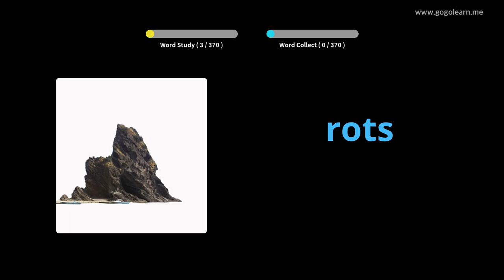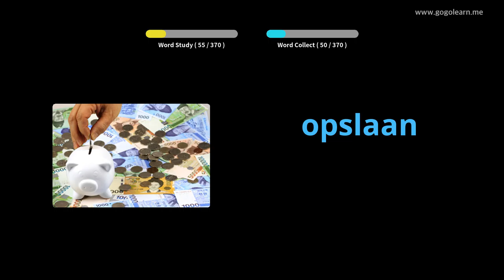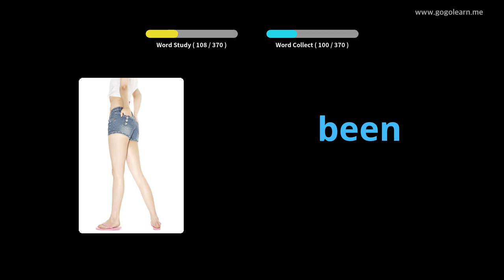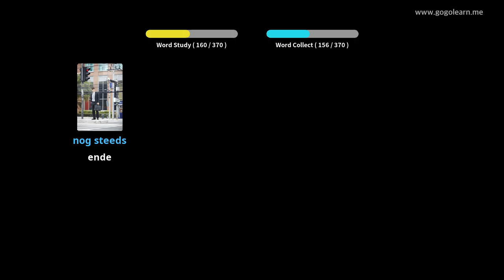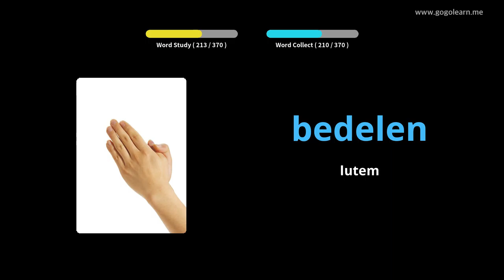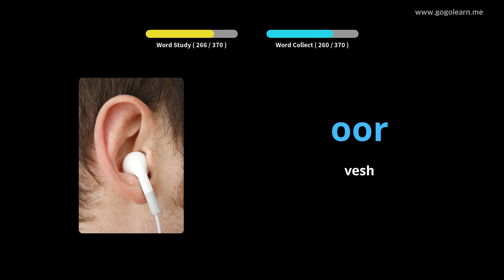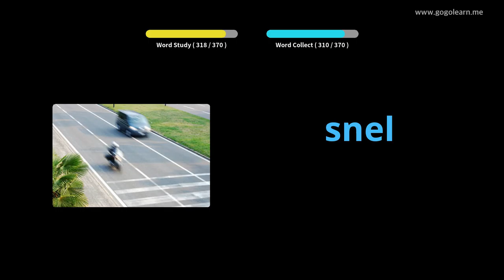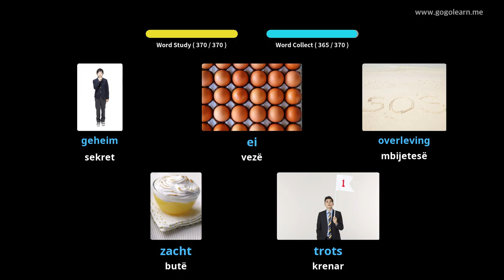Shkolla e Mesme Vokabulare Hollandeze 1 | Golearn